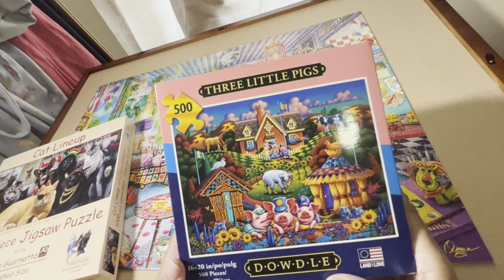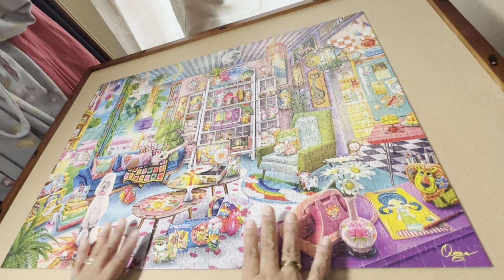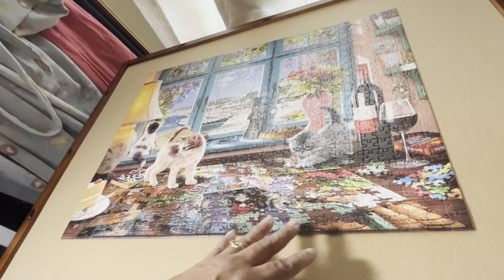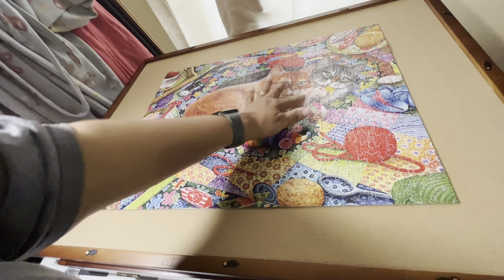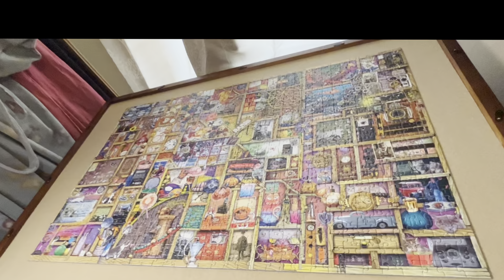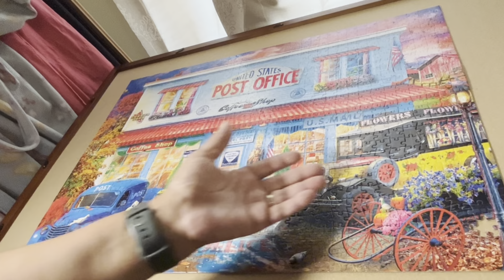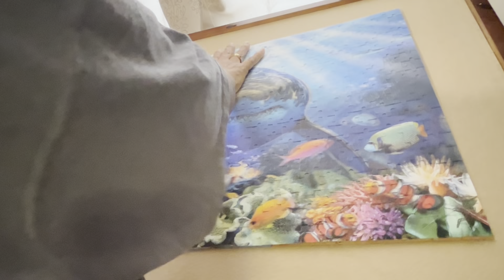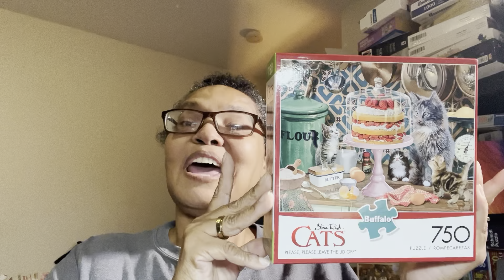Eighteen Puzzles!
18 puzzles competed since mid October!